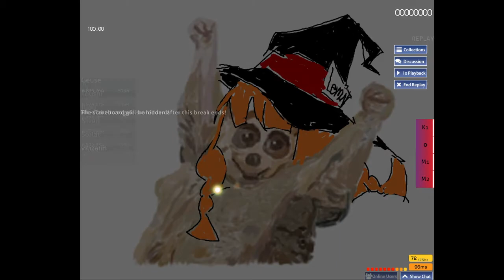Kuchizuke Diamond [Tenzeki's Insane] FC 92.13% acc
I have fixed the quality and framerate of my vids pog